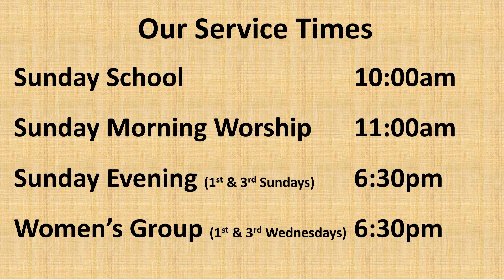20241117 announcements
Church announcements, Sunday, November 17th, 2024.